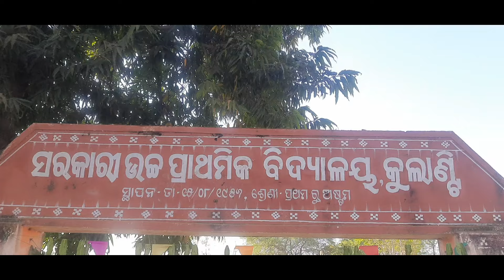74th Republic Day Sarkari School Kulanti // Republic Day Video Kulanti School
74th Republic Day Sarkari School Kulanti // Republic Day Video Kulanti School

Video is for educational purpose only.copright Disclaimer Under section 107 of the copyright Act 1976, allowance is made for "fair use " for purposes such as criticism,comments, news, reporting, teaching, scholarship, and research.

Just One1
From :- Lakhamara Kulanti (Odisha)